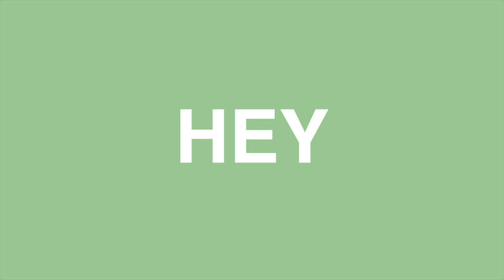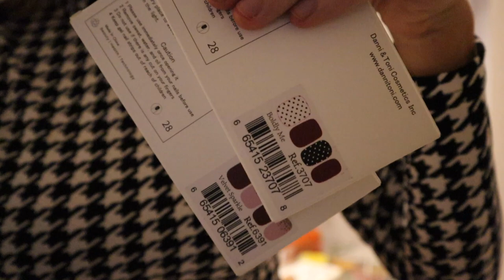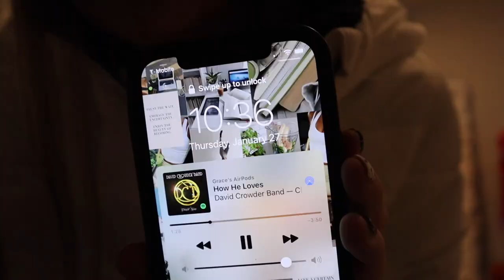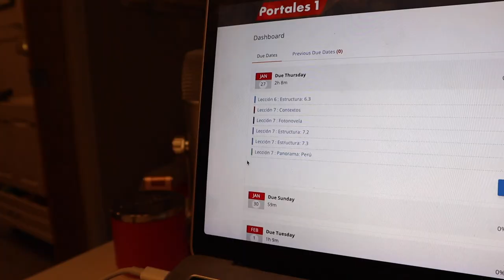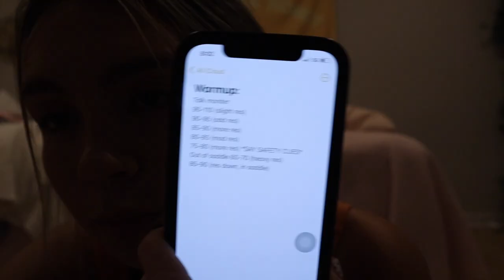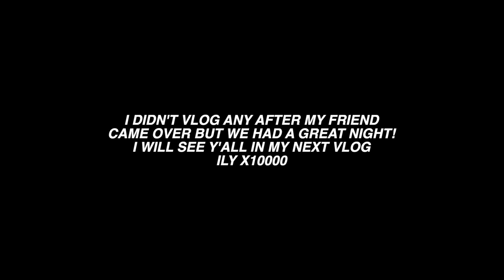COLLEGE DAY IN THE LIFE: So Productive! *class, gel nails at home, new job, + more*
COLLEGE DAY IN THE LIFE: So Productive! *class, social media bts, new job, + more* 2022

Grace Smith
7827 Town Square Ave
Suite 104-1070